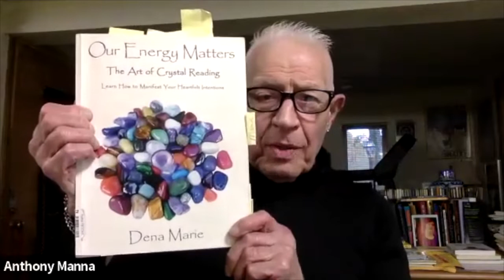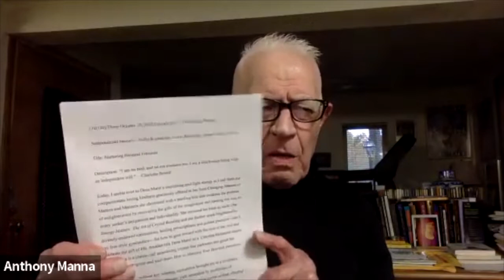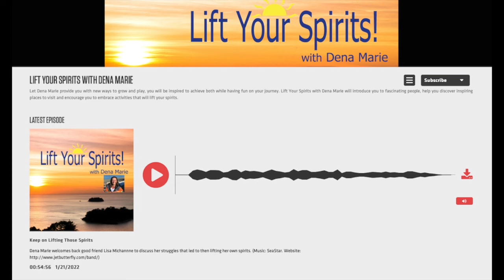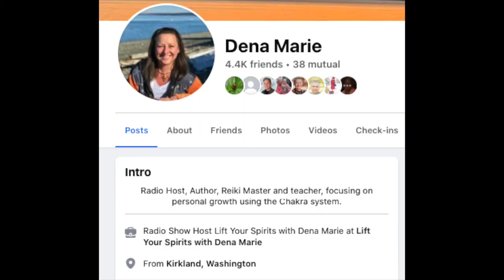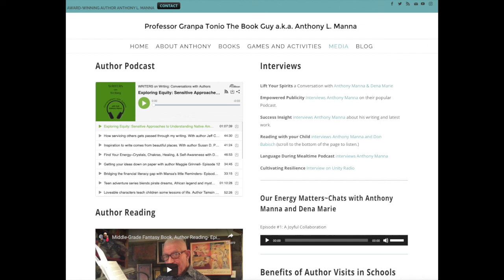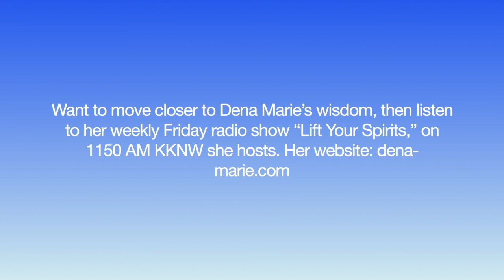Nurturing Personal Freedom Revisited- Episode 63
In this episode of Our Energy Matters, hosts Dena Marie and Anthony Manna discuss personal freedoms and the quote. "I am no bird; and no net ensnares me: I am a free human being with an independent will.” —Charlotte Brontë

About Anthony L. Manna

AnthonyMannaBooks.com is a website filled with reading and writing guides, book suggestions, and other resources to help children and teens learn how to enjoy reading.  Parents and educators will find resources that support the goal of children becoming accomplished readers and writers. We know that children who love to read have an advantage academically and in the workforce. This website and channel can help set children on the right path of introducing them to the world of reading.

You can also learn more about his own books such as his award-winning recent book 'Loukas and the Game of Chance,' 'The Orphan: A Cinderella Story from Greece,' 'Mr. Semolina-Semolinus: A Greek Folktale,' and 'Greek Folktales: A Treasury of Delights.'

CONNECT WITH ANTHONY MANNA

ABOUT DENA MARIE

Dena Marie is the author of Our Energy Matters, a teacher, speaker and hosts the radio show Lift Your Spirits With Dena Marie, airing Friday's from 8-9 a.m. on 1150 KKNW AM Seattle. She enjoys mentoring teens, running, dancing, swimming in the Puget Sound and spending time with fascinating people.

In her book Our Energy Matters, Dena Marie uses everyday language to simplify the age-old mysteries of the chakras. She has created an exciting unique game where you can determine if you’re utilizing your energy to its fullest potential and then even offers ‘prescriptions’ on how to address those areas where your energy may need a tune-up. As a personal trainer who sets out to inspire and encourage you with a routine for your physical health, Dena Marie offers an energy routine which will inspire you to embrace your authentic self and will encourage you to live your life to the fullest. She knows that true health and healing comes when we fully recognize how much our energy matters!

CONNECT WITH DENA MARIE

PURCHASE Our Energy Matters: The Art of Crystal Reading ISBN: 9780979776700